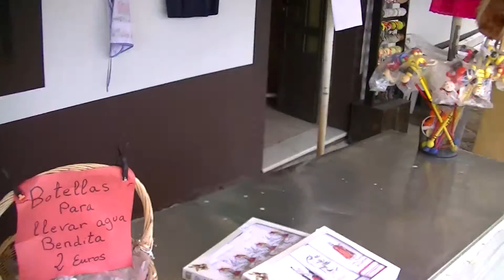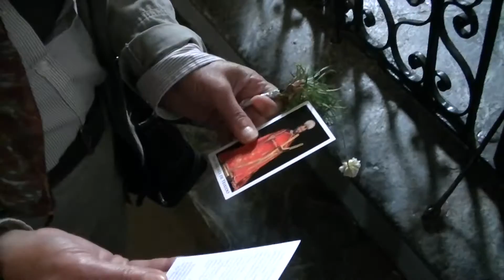Santo Andre de Teixido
Visita con Conchi y Jose a Santo Andre de Teixido